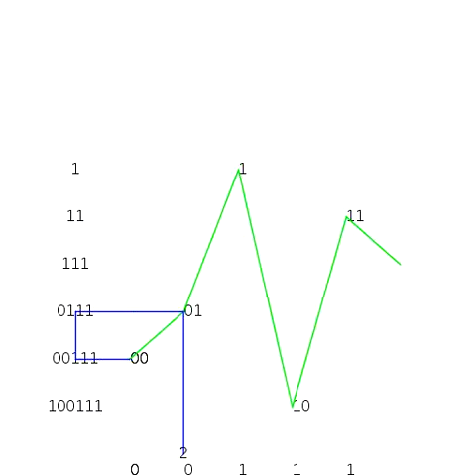Gray order for Binary Strings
Gray order using slight modification of Beckett.java from Sedgewick and Wayne book page.